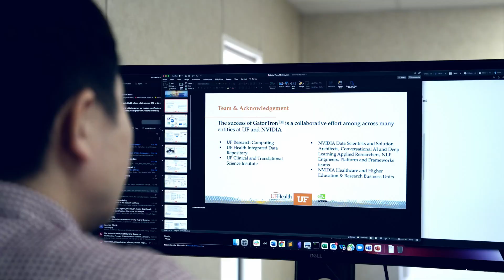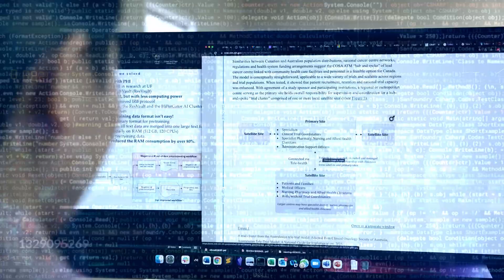UF College of Medicine research spotlight: Jiang Bian, PhD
Jiang Bian, PhD, an associate professor in the department of health outcomes and bioinformatics and the 2021 Basic Science Research Award winner, discusses his work on artificial intelligence and machine learning in patient care.